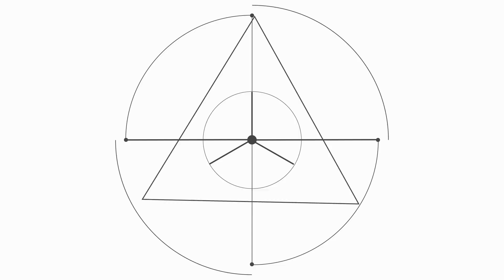Modern Day Babylon - Wake Up ||| bass playthrough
Another track taken from our new album ''COMA'' performed by our new bass player Radim Vládek.
This was filmed and edited by: Tomas Raclavsky